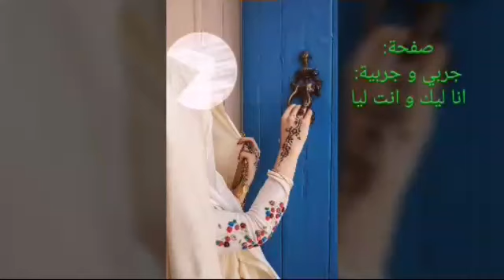حبيب الجبالي: ڨدرك عالي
اغاني جربية